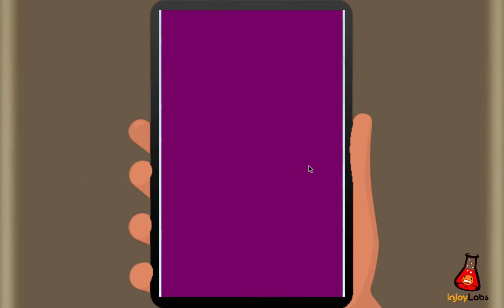HungryPets v1.3 Gameplay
HungryPets v1.3 (Alpha) gameplay!
Hungry Pets is a casual physics puzzle game for IOS and Android!
The aim is to draw a line to direct food to the hungry pets!